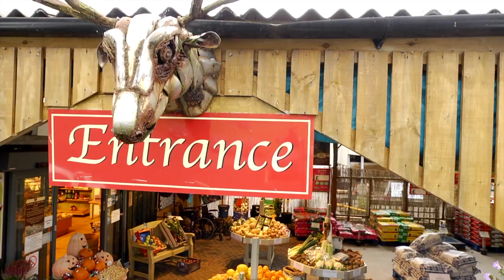Jak & Eddie's Best of Scottish Food - Promo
A short promo for Jak & Eddie's Best of Scottish Food. Aired on STV Ch3. on St. Andrew's Night 2014.